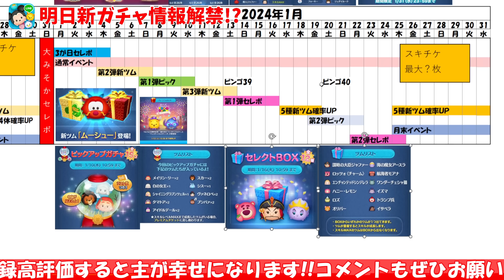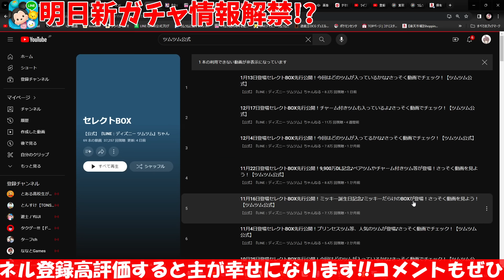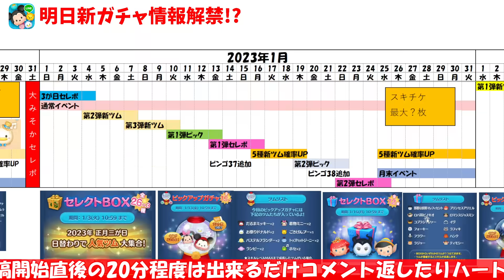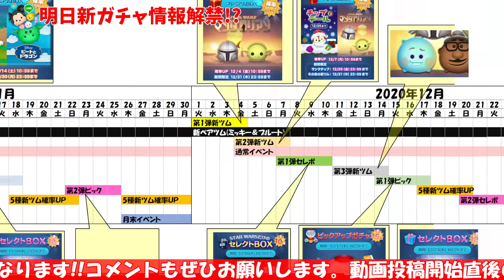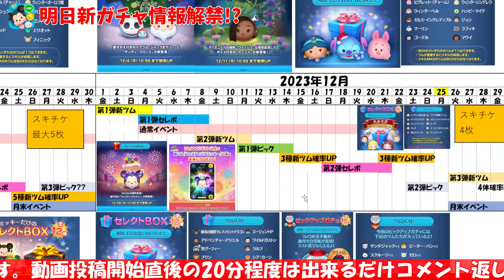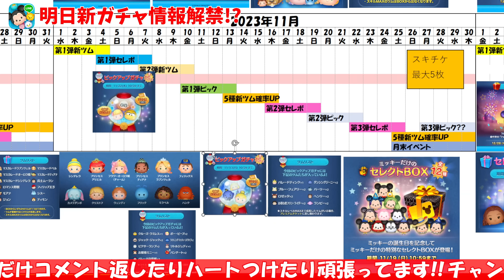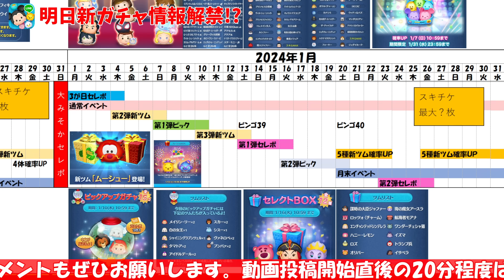【ツムツム】次回ピック濃厚だけど何が来る!!?明日新ガチャ情報解禁すると思うので考察してみた!!